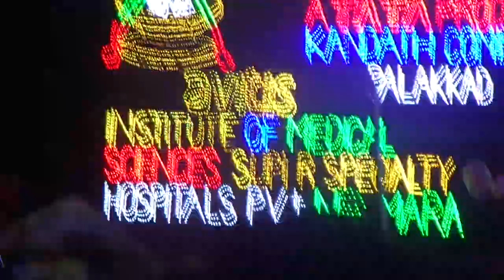Nemmara Vallanghi Vela | നെമ്മാറ വല്ലങ്ങി വേല | നെമ്മാറ ദേശം | പന്തൽ വർക്സ് 🤩 ആന പന്തൽ കണ്ടാലോ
നെമ്മാറ വല്ലങ്ങി വേല 2020
 നെമ്മാറ ദേശം
പന്തൽ വർക്സ് 🤩 ആന പന്തൽ ദീപാലകൃതമായപ്പോൾ